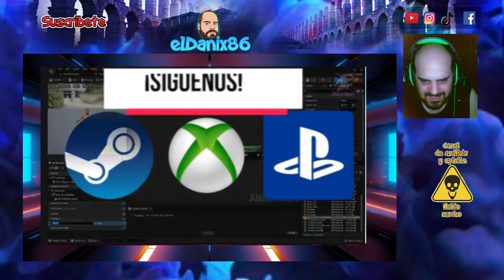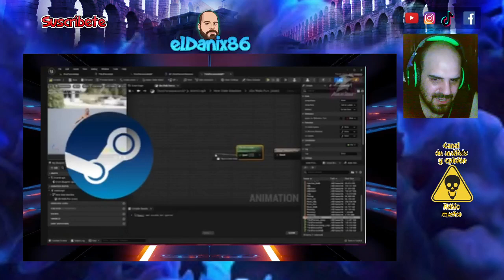Últimas noticias de ARK ASCENDED Agosto